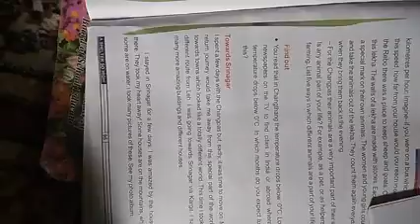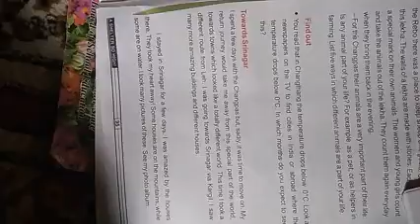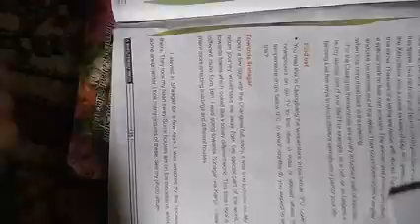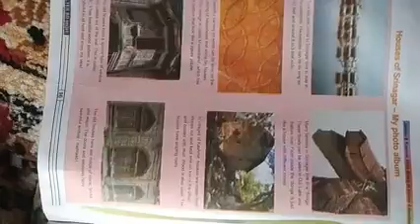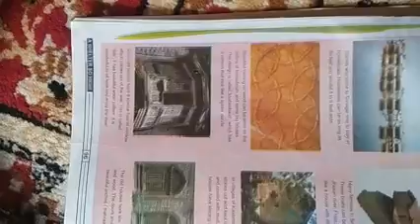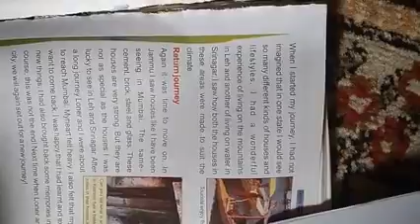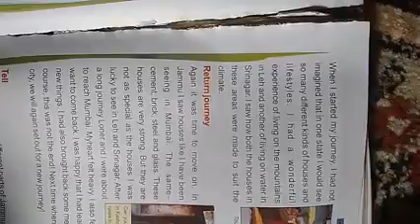A Shelter So High